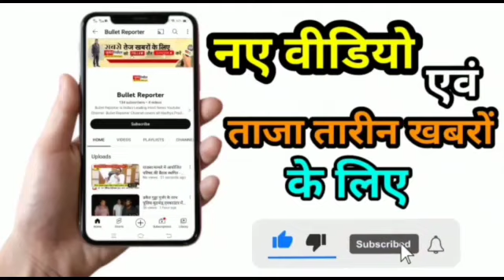जबलपुर के कलाकारों की 4 घंटे 32 मिनिट की फ़िल्म द कन्फ्यूजन तैयार